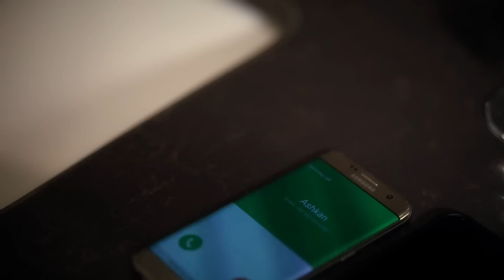Baby Brown - Rock That Sh.. (Ft. Ashkan)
BROWN ENTERTAINMENT

BABY BROWN